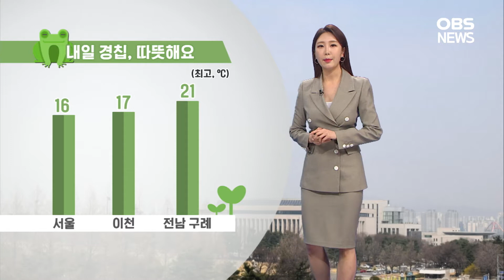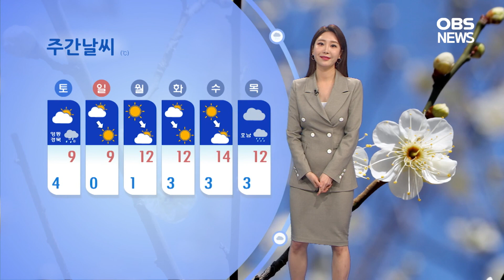내일 '경칩' 한낮 4월 봄 날씨…큰 일교차 유의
달력은 3월로 넘어갔지만 아직 두툼한 외투를 놓고 나가기는 불안하죠,

절기상 경칩인 내일은 오늘보다 가벼운 외투 챙기셔도 되겠습니다. 낮기온이 4월 상순 수준입니다. 서울 최고 16도, 이천 17도, 남부지방은 20도를 웃도는 곳도 있겠습니다.

다만 아침 저녁으로는 쌀쌀하죠, 기온변화에 유의하셔야겠는데요. 서울은 반나절 만에 기온차 15도 가량이 오르겠고, 낮과 밤사이의 기온차도 큽니다. 외투 안에 카디건이나 조끼 받쳐입으시면 좋겠습니다.

수도권은 하늘 흐리기만 했는데 충청이남으로는 비가 내리고 있습니다. 강원과 충청은 오늘 밤 그치겠고, 남부지방은 내일 오전까지 이어지겠습니다.